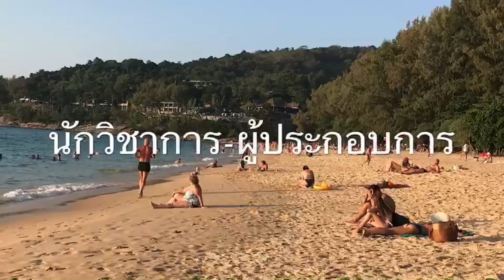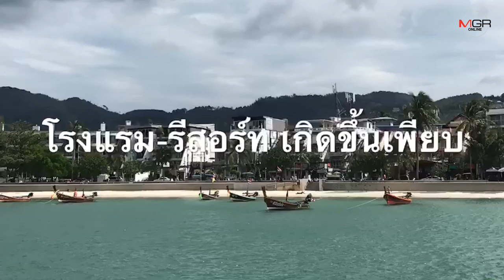เงินบาทแข็ง-แหล่งท่องเที่ยวเกิดใหม่เพียบ ฉุดท่องเที่ยวภูเก็ตปี63 เรียกร้องรัฐฉีดยาแรงกระตุ้นตลาด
10/01/2020 เงินบาทแข็ง-แหล่งท่องเที่ยวเกิดใหม่เพียบ ฉุดท่องเที่ยวภูเก็ตปี 63 ชะลอตัว เรียกร้องรัฐฉีดยาแรงกระตุ้นตลาด

นักวิชาและภาคเอกชนในภูเก็ตประสานเสียง เงินบาทแข็ง ฉุดท่องเที่ยวภูเก็ตในปี 63 ชะลอตัว ทำอำนาจซื้อของนักท่องเที่ยวลดลงไม่ต่ำกว่า 20% ในขณะที่แหล่งท่องเที่ยวธรรมชาติสดใหม่ในประเทศเพื่อนบ้านเกิดขึ้นใหม่จำนวนมากแถมราคาถูกกว่าภูเก็ต